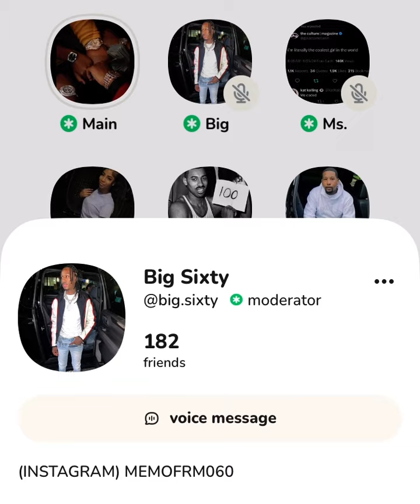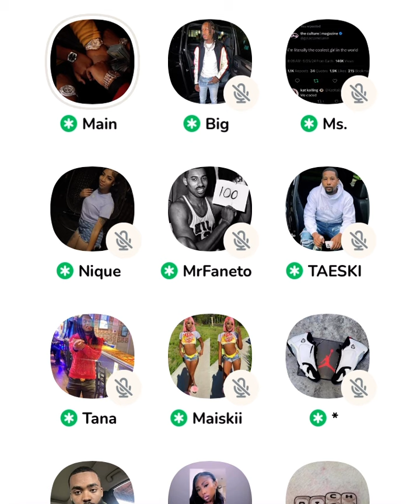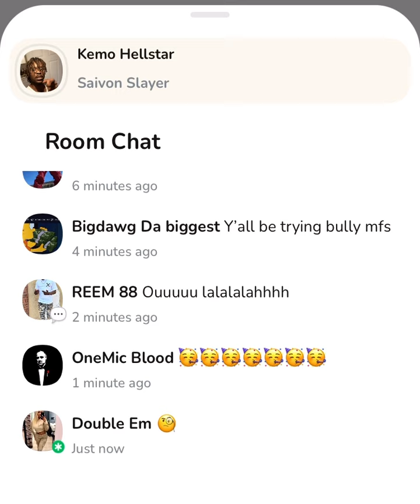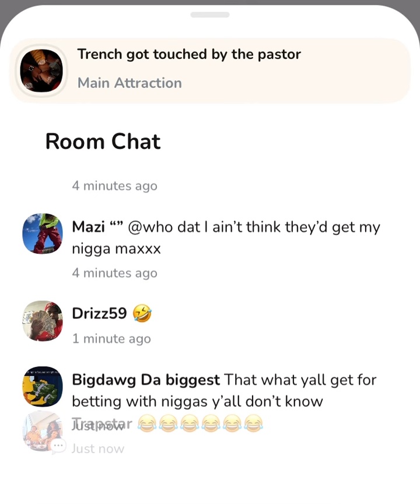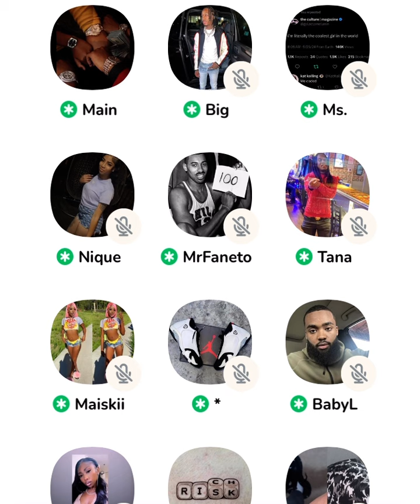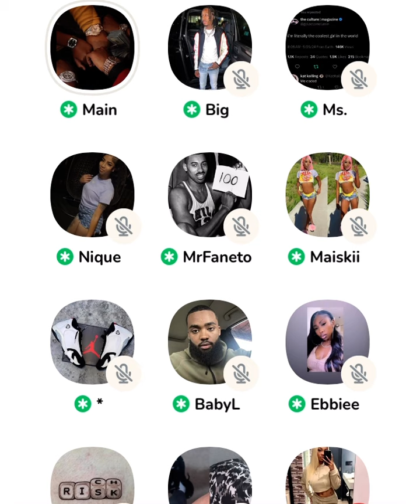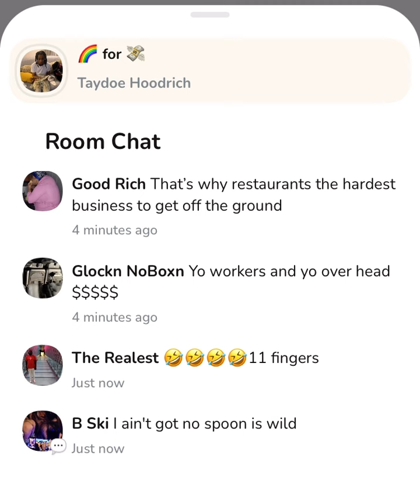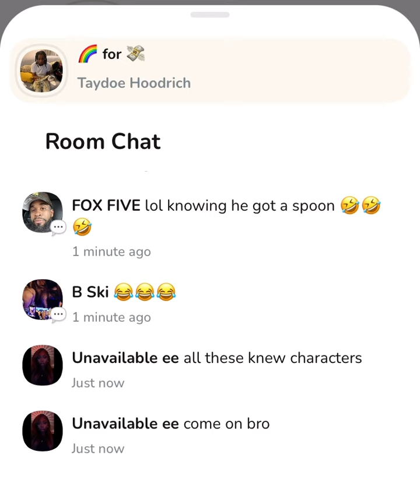Chicago Clubhouse episode 33 tap that like button subscribe to the channel comment ￼